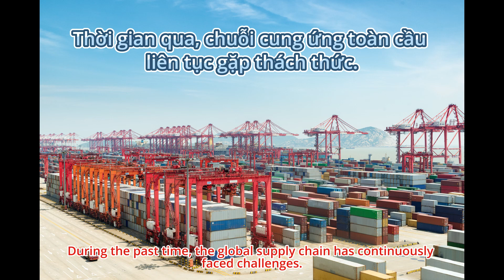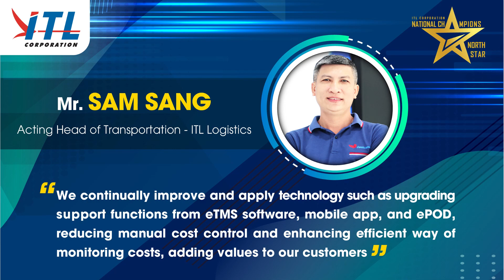ITL Expert - Mr. Sam Sang